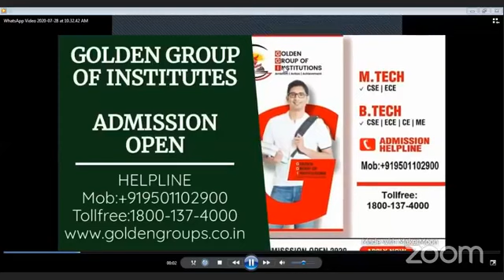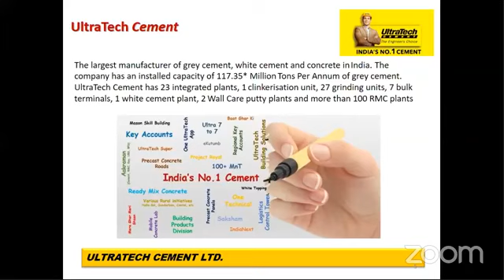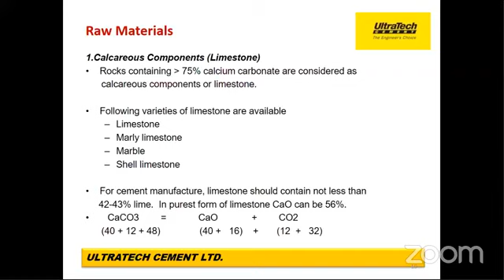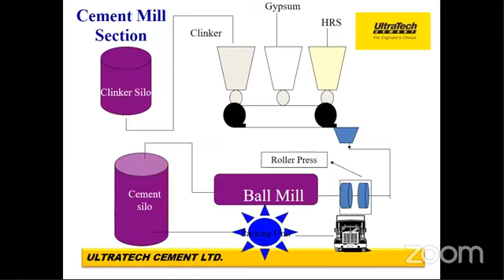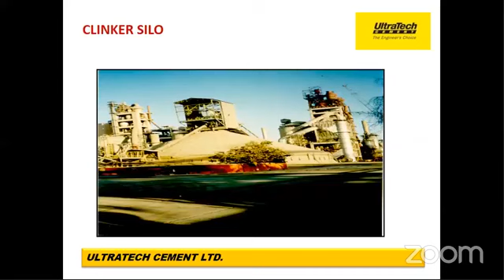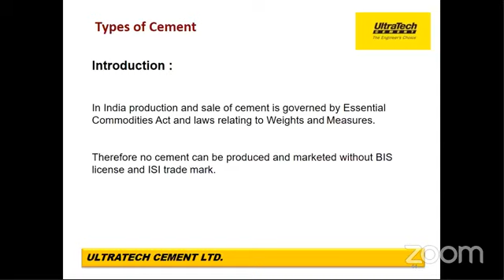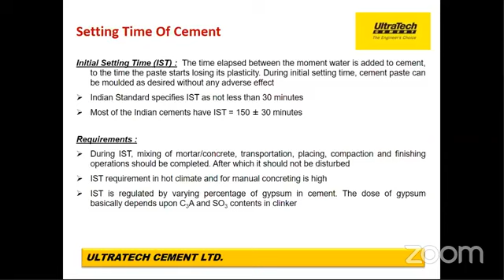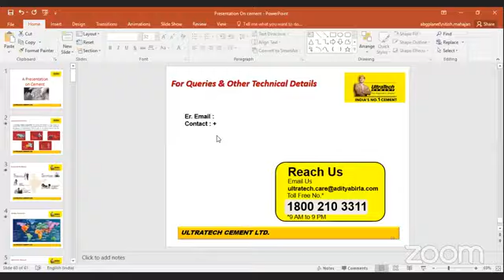Webinar on "Cement Manufacturing"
"The valuable properties of cement depend in a great measure on the mode of preparing it for use."

Civil Engineering Department of Golden College of Engineering and Technology Gurdaspur organized an Webinar on "Cement Manufacturing" . The spokesperson for the webinar is Er.Nitish Mahajan currently acting as the "Territory Technical Service Manager" at UltraTech Cement Ltd.